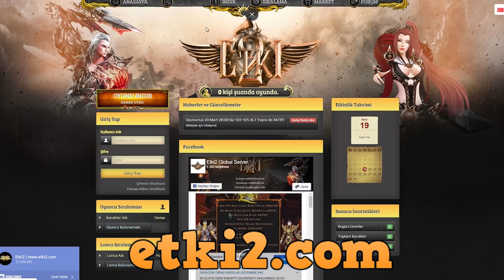30 KİŞİ VS 10 KAT HIZ !! KAZANMAK ÇOK ZOR İMKANSIZ CS-GO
Merhaba arkadaşlar bugun efsane videoda bende 10 KAT HIZ vs İzleyici normal bir şekilde vs attık daha fazla böyle video için beğenmeyi unutmayın.